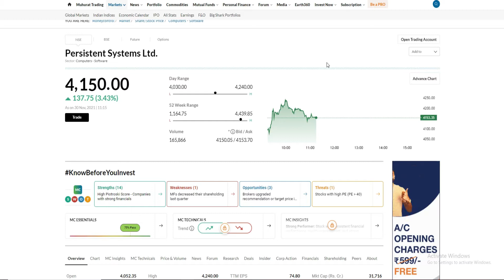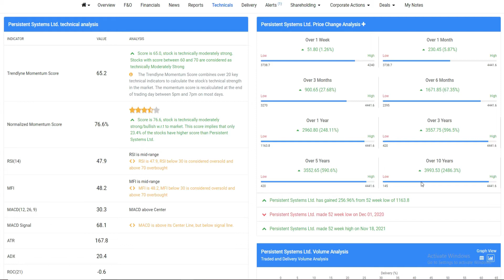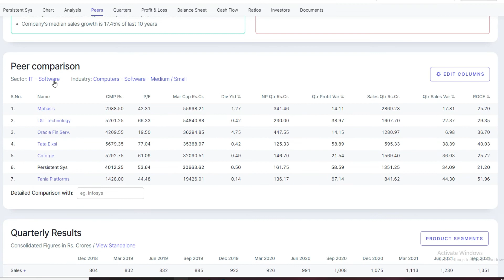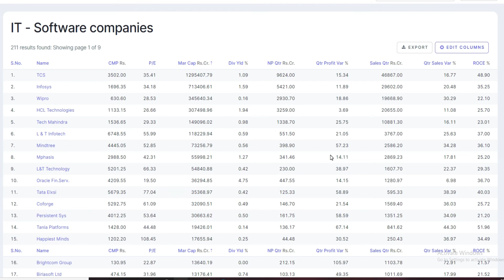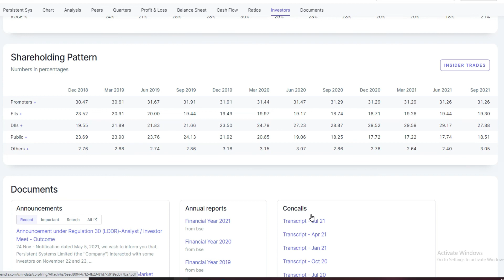Persistent Systems Share Analysis│Persistent System Share Latest News│Persistent System Share Target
Persistent Systems Stock price, Persistent Systems stock analysis, Persistent Systems latest news,